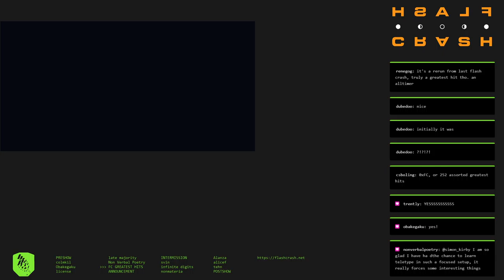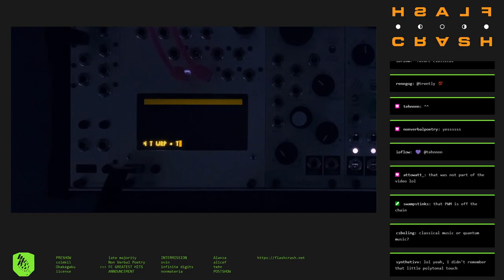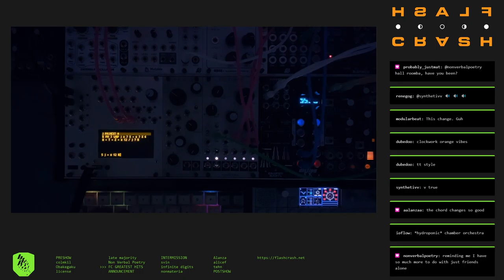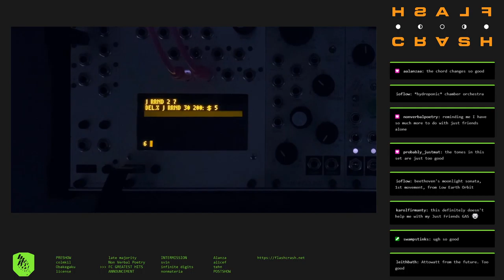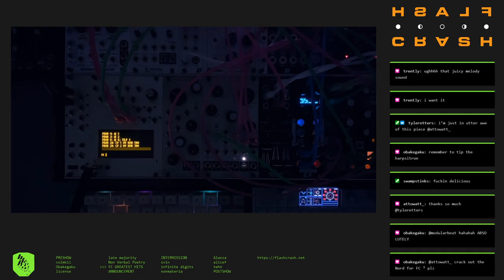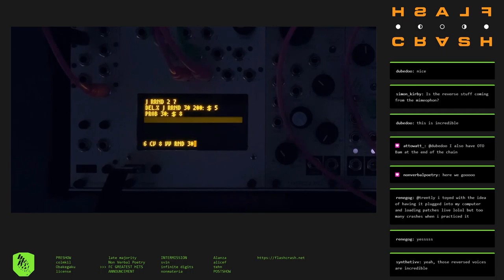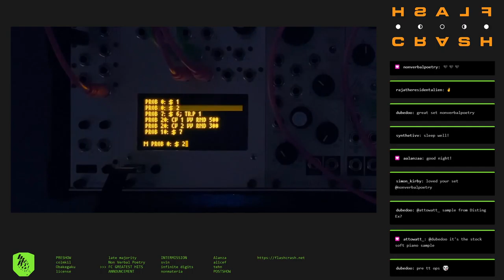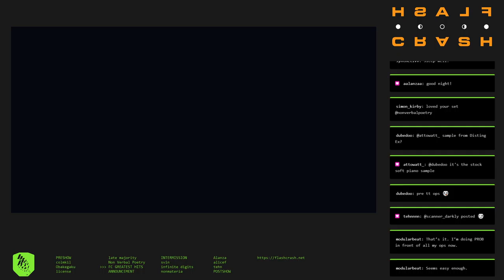fc210710_08 //// attowatt (Flash Crash Greatest Hits)